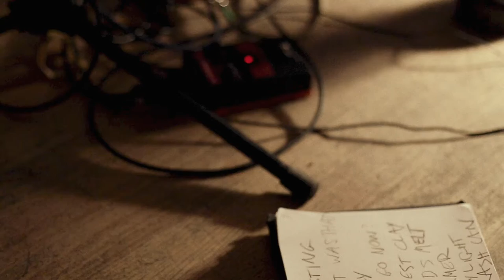Squirrel Flower - Midwestern Clay